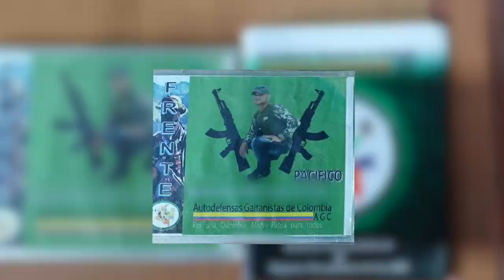Campaña Wana Jumaradá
La campaña “Wana Jumarada”, denominada así en honor a la lengua emberá, cuyo significado es “Vamos con Todo”, es una campaña que nace en respuesta de un escenario de actuación, en el cual grupos delincuenciales armados tienen la intención de desarrollar acciones delictivas para controlar y administrar territorios, rutas y poblaciones, con el objetivo de obtener bienes y servicios de forma ilícita a través del tráfico de droga, personas y armas, además de la explotación de nuestros recursos naturales, valiéndose de la minería ilegal y la tala indiscriminada de árboles, los cuales son patrimonio de nuestra nación.